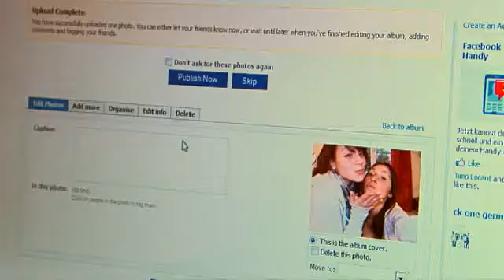Safer Internet Day 2011 - Internet threats and how you can protect yourself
Safer Internet Day 2011: Information on current threats and how to protect yourself. Senior Virus Analyst Magnus Kalkuhl explains the danges and gives some advice for your protection. - Version without off speaker.